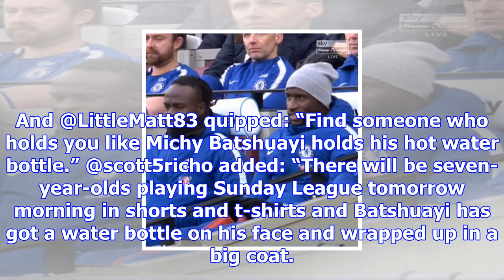Chelsea sub michy batshuayi desperately tries to beat the chill at west ham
BOTTLE JOB Belgian striker and his team-mate Antonio Rudiger were freezing at the London Stadium as ...